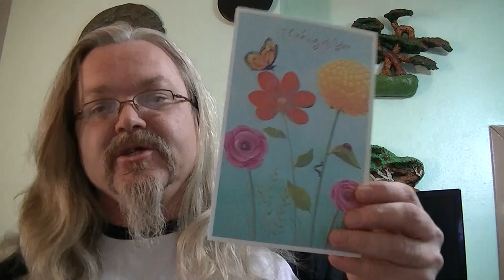"Dove of peace" (09 December 2012) for Shirley H.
I know you were talking about a free standing piece but would settle for a wall hanging.
Truth be told I enjoy doing free standing much more than wall hangings. But an artist must adjust to the market in order to eat.

May you enjoy it for many years to come.